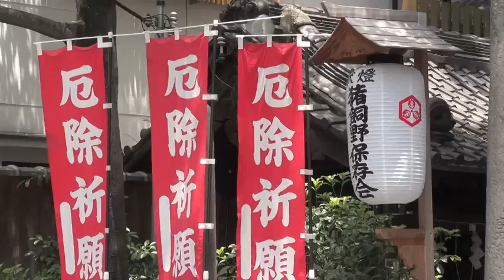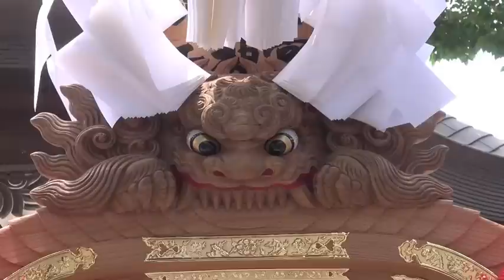猪飼野だんじり_大改修入魂式＆ お披露目曳行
新調に近い大修理を済ませただんじりのお披露目曳行。大阪市の御幸森天神宮で行われた入魂式の後、真新しくなっただんじりを曳行した。明治時代に作られただんじりを1951年と1981年に改修。今回は34年ぶりの大改修である。